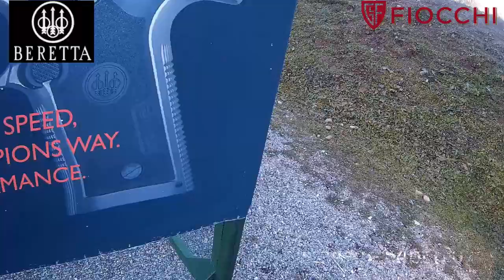Beretta CX4 - Roberto Vezzoli Winter match 6.11.2021